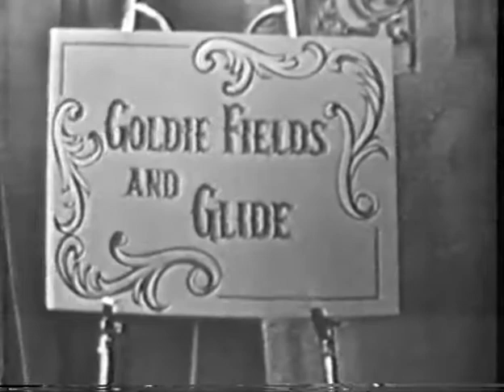Jack Benny, George Burns and Jimmy Stewart in GOLDIE, FIELDS, AND GLIDE (12/25/58)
Jack Benny, George Burns and Jimmy Stewart reprise the excruciatingly and intentionally awful "Goldie, Fields and Glide" vaudeville routine first performed in an episode of the Jack Benny Program (Mar 21, 1954).  Jimmy Stewart substitutes for Bing Crosby, who was in the original version of the sketch.  Don't miss Jack and George struggling to keep a straight face while Jimmy Stewart mangles the song "Mother"-- the man couldn't carry a tune in a paper bag.

Cyd Charisse, Kim Novak, and June Allyson provide the introduction, describing this as just the sort of act that killed vaudeville.  This was excerpted from a 2 hour special produced by the United Service Organization and the three major TV networks, to be shown to the troops Christmas, 1958 and never broadcast (prints were shipped to 750 military units worldwide). After the screenings the prints were all supposed to be destroyed-- fortunately for us they weren't!

The video quality is pretty fuzzy, but I hope this doesn't interfere with appreciating this exceptionally rare clip.  I did my best to clean it up, as always.